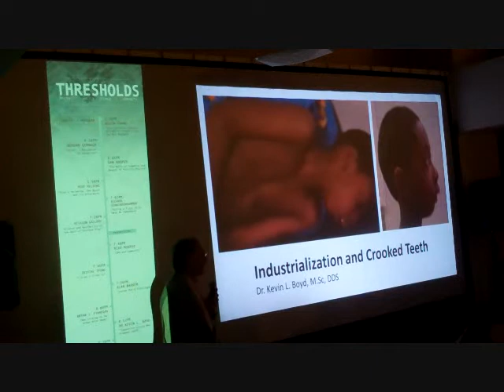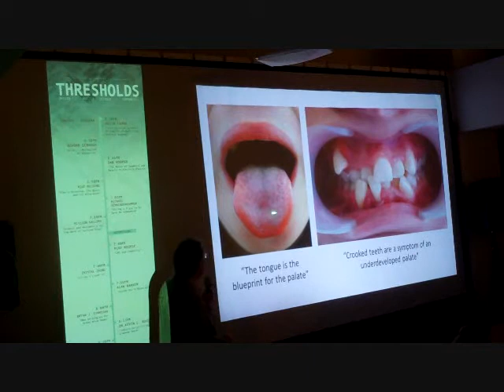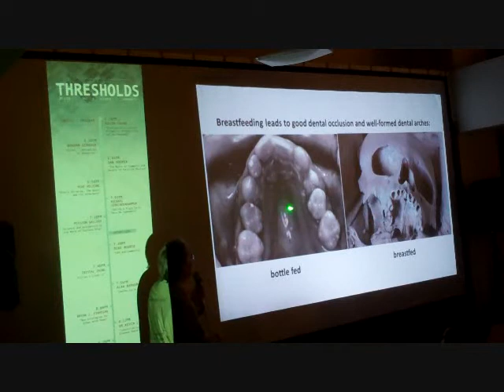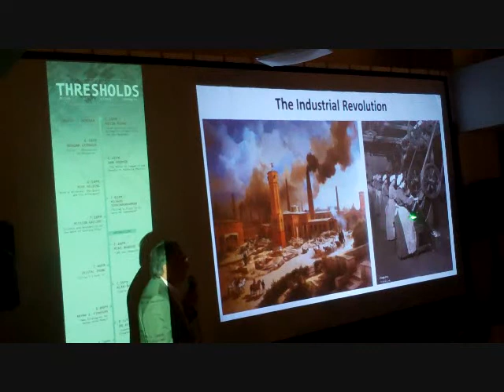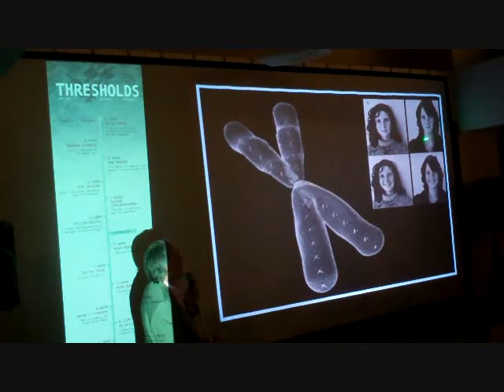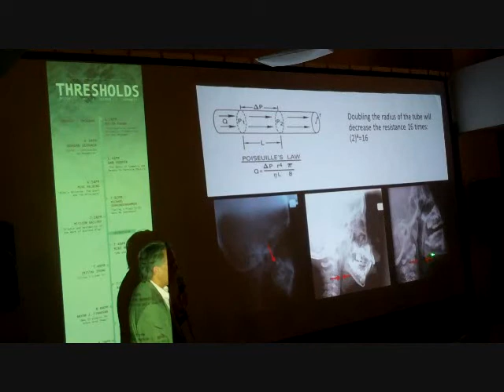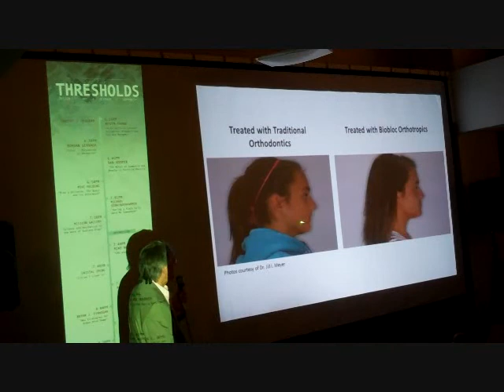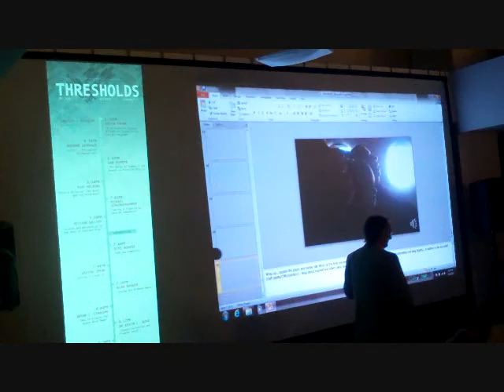Kevin Boyd Pecha Kucha Presentation.wmv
Kevin L. Boyd, M Sc, DDS, Pediatric Dentist at Dentistry for Children, member of NAAFO and various CMH teams, attending clinical instructor at CMH's Residency Training Program presenting: "Industrialization and Crooked Teeth"